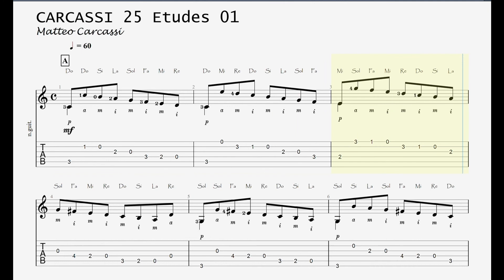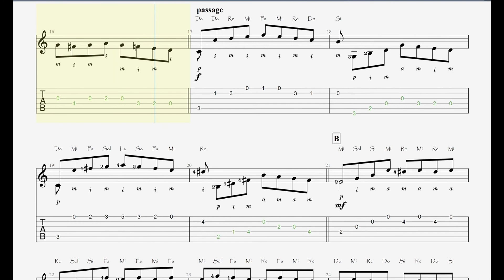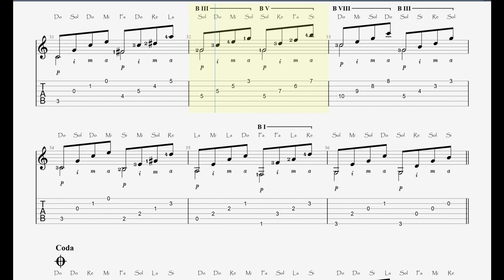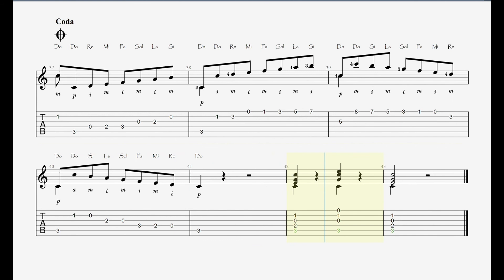[Guitar TAB] Carcassi Op.60 - No.1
Tempo: 30 BPM, 40 BPM(5:57), 60 BPM(10:22)
Score & Sound: Guitar Pro
Song: Vocaloid